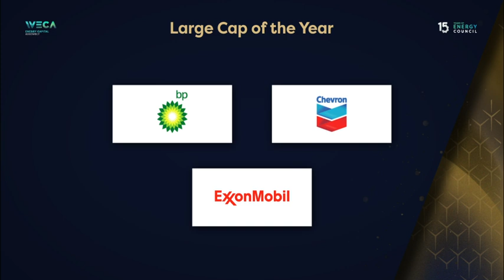WECA 2024 Awards of Excellence Shortlist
The Energy Council is pleased to announce the 2024 Awards of Excellence shortlist, part of the World Energy Capital Assembly in London this November.
The World Energy Capital Assembly gathers C-suite energy executives, investors, financiers and innovators to forge long-term partnerships, secure reliable capital and discover new ventures.